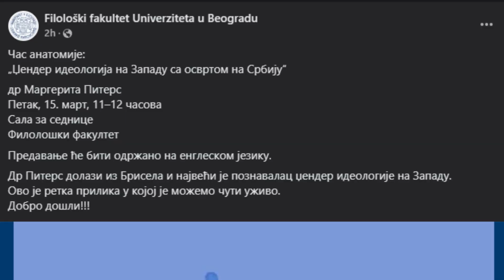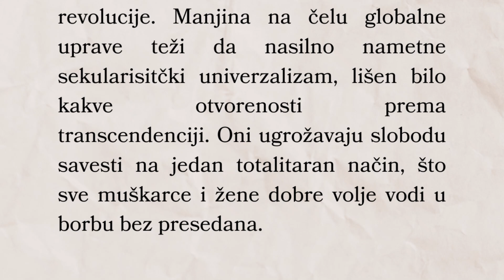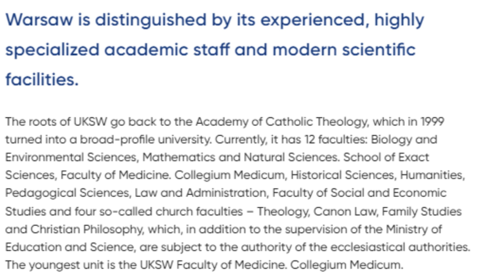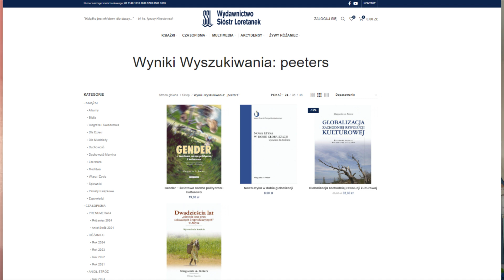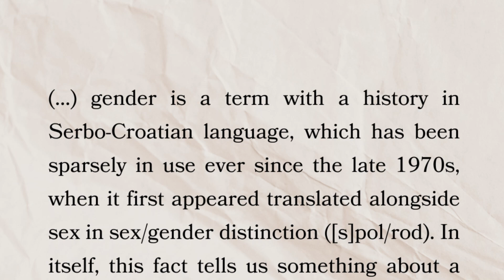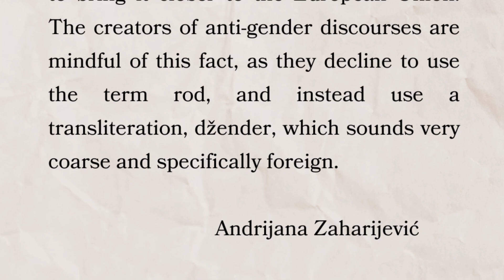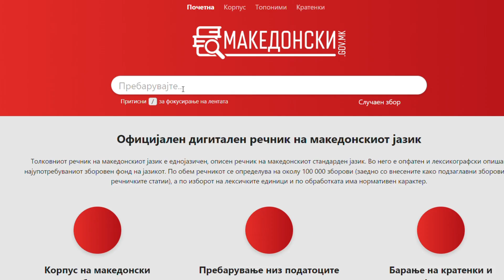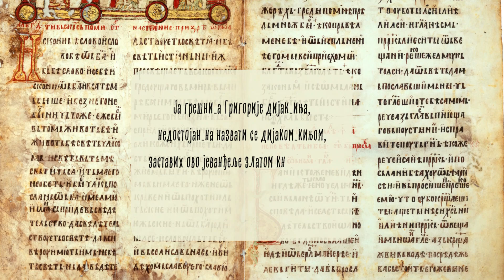Leksičke rugobe, akrepi i karakondžule: Rodno osetljiv jezik u kandžama srbistike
Pridružite mi se na putovanju kroz vrleti priče o rodno osetljivom jeziku.

Novosti: SRBI NEĆE GOVORITI RODNO OSETLJIVIM JEZIKOM: Patrijarh Porfirije i pravnici upozorili na pogubne posledice Zakona o rodnoj ravnopravnosti

Andriana Zaharijević o antirodnoj ideologiji: Gender Equality for Show: Serbian Performative Europeanisation

Roman Kuhar o antirodnoj ideologiji: Roman Kuhar - Resisting Gender Equality: Unmasking the Dynamics of the Anti-Gender Opposition

Isečci iz debate o rodno osetljivom jeziku: Velika debata o rodno senzitivnom jeziku: Doc. dr Ivana Jakšić i prof. Viktor Savić | Mi danas

Isečak Jana Valdrova: Koncovka x u nebinárních lidí? Mě to neruší, jazyk není posvátná kráva, říká Valdrová

Sajt Jane Valdrove: valdrova cz

Zbornik Ka rodno nebinarnim jezičkim praksama

Neka empirijska istraživanja rodne lingvistike:

Braun F., Sczesny S., Stahlberg D. (2005). Cognitive effects of masculine generics in German: An overview of empirical findings. Communications, 30(1), 1–21.

Gabriel U., Gygax P., Sarrasin O., Garnham A., Oakhill J. (2008). Au pairs are rarely male: Norms on the gender perception of role names across English, French, and German. Behavior Research Methods, 40(1), 206–212.

Heise E. (2000). Sind Frauen mitgemeint? Eine empirische Untersuchung zum Verständnis des generischen Maskulinums und seiner Alternativen [are women included? An empirical study of the understanding of the generic masculine and its alternatives]. Sprache & Kognition, 19(1/2), 3–13.

Gagné E. D., Bell M. S. (1981). The use of cognitive psychology in the development and evaluation of textbooks. Educational Psychologist, 16(2), 83–100.

Sato S., Gabriel U., Gygax P. M. (2016). Altering male-dominant representations: A study of nominalized adjectives and participles in first and second language German. Journal of Language and Social Psychology, 35(6), 667–685.

Friedrich, M. C. G., Muselick, J., & Heise, E. (2022). Does the use of Gender-Fair Language Impair the Comprehensibility of Video Lectures? – An Experiment Using an Authentic Video Lecture Manipulating Role Nouns in German. Psychology Learning & Teaching, 21(3), 296-309.

Sczesny S, Formanowicz M, Moser F. Can Gender-Fair Language Reduce Gender Stereotyping and Discrimination? Front Psychol. 2016 Feb 2;7:25.